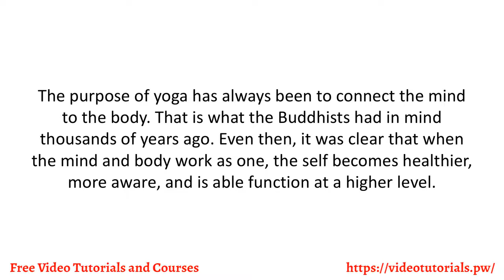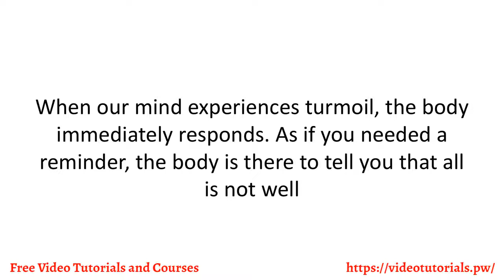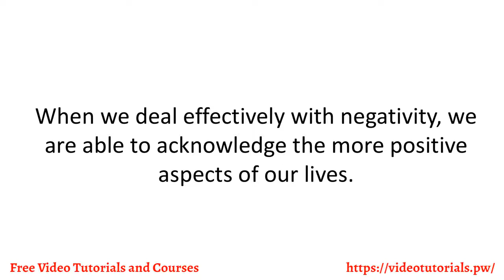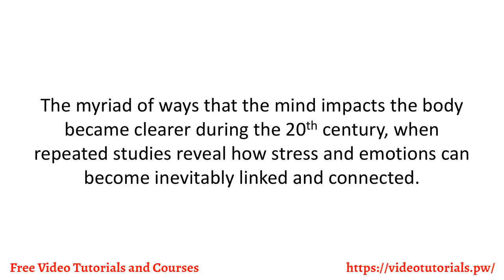Video 4 Emotions and the Mind Body Connection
Yoga is something different to most people. It’s quite diverse, and practitioners have different expectations when they start. That’s perfectly okay. Whether your goal is greater enlightenment, a more
toned and muscular body, or relief from disease, there’s a yoga for you. This free video course can serve as a guide.
The philosophy of yoga has been around for 5,000 years. That’s an undeniable staying power. Yoga is not just an ‘exercise’, it is a philosophy, a way of thinking rather than a religion. In ancient India, the word yoga meant union. It refers to a union of the entire self – mind, body, and spirit.
This union is achieved through physical poses, frequently called asanas, although asana is just one of the many types of yoga. These poses are meant to heighten awareness of mind and body, which makes yoga a natural corollary to meditation.
Today’s researchers are discovering the many benefits of yoga.
While it can increase spirituality, it also has the ability to heal many ailments and diseases, especially stress, immune system disorders, and heart problems. It also provides increased flexibility, which can
reverse the aging process.